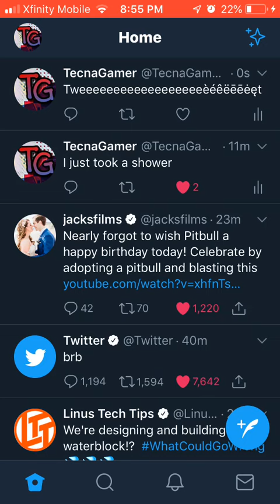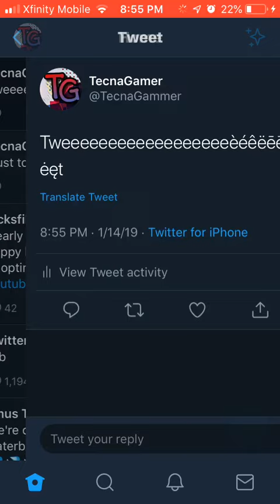How to tweet